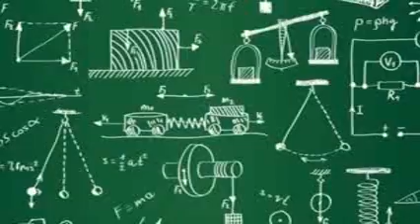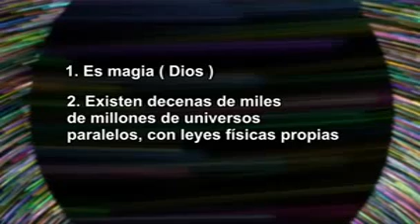EL PRIMER ORIGEN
La Evolución explica de manera bastante convincente la continuidad que abarca desde antes del Big Bang hasta el momento presente, incluyendo la transición materia inerte-materia viva y la transición animal-hombre. El modelo del Universo surgido del vacío por fluctuaciones cuánticas cierra la Línea y la intrigante singularidad del Big Bang se excluye con la Propuesta de Ausencia de Límites de Hawking, o mejor aún con la Tunelación Cuántica de Alexander Vilenkin.
En un punto cualquiera de la Línea comienza nuestro Universo como consecuencia de una fluctuación del vacío cuántico que origina nuestro espacio-tiempo, un Universo cuya geometría permite las condiciones necesarias para que sea tal y como hoy lo conocemos.
La Relatividad General y la Mecánica Cuántica marcan las pautas al desarrollo de nuestro Universo, mientras la Evolución y la autoorganización permiten, en proceso continuo, la aparición de la vida y el hombre.
Esta es la Teoría de la Línea Continua y Cerrada (TLCC), una teoría del Todo basada en consistentes argumentos científicos, que excluye la intervención de un Creador. Pero, como toda teoría científica, debe ser comprobada experimentalmente en su totalidad para ser universalmente aceptada, y, dada su amplitud y complejidad, aún no ha llegado ese momento...si es que llega alguna vez.